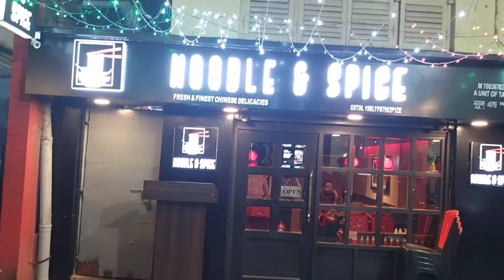Office theke eshe Aaj khub tired chilam, kintu tao beriyechi 😂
Ganesh Pujo asche tai Lake market e khub shundor shundor murti esheche,ar onekdin por noodles and spice e gelam khete😋